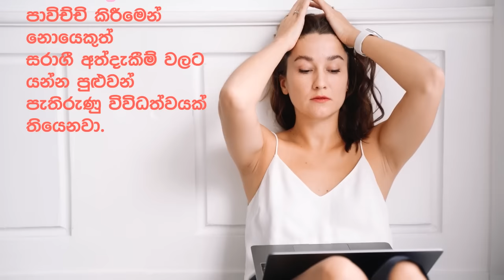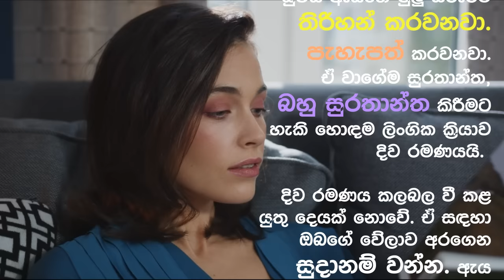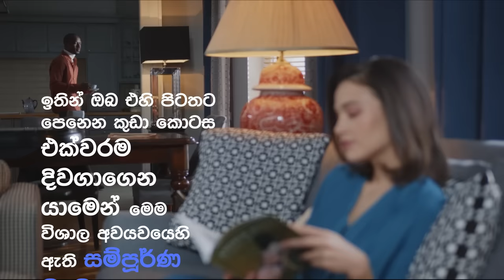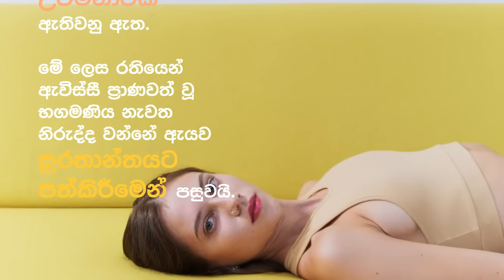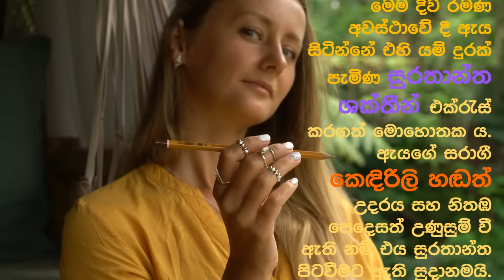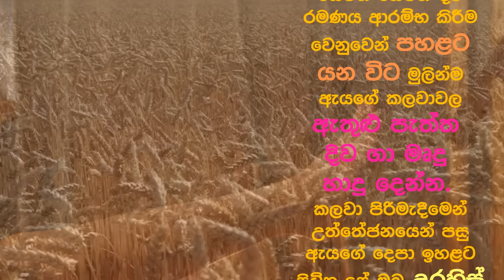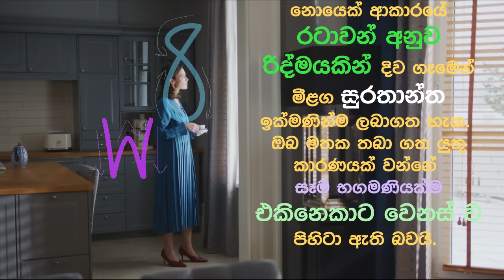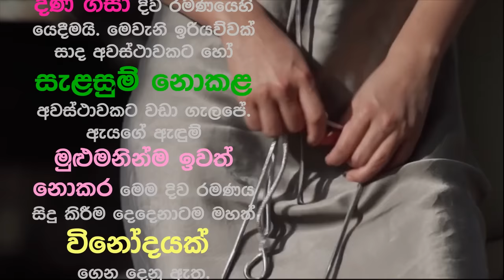ඔබව ලස්සන කරන දිව රමණ 7 ක්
ඔබව ලස්සන කරන දිව රමණ ලිංගික අත්දැකීම් කියන්නෙ හරි පුදුමාකාර දෙයක්. එහි අපගේ ශරීරයත් මනසත් දැනුමත් ඒ වාගේම සහජඥානයත් පාවිච්චි කිරීමෙන් නොයෙකුත් සරාගී අත්දැකීම් වලට යන්න පුළුවන් පැතිරුණු විවිධත්වයක් තියෙනවා. මෙම ඔබව ලස්සන කරන දිව රමණ ගැහැණුන් සතුටු කිරීම වෙනුවෙන් ගැහැණුන්ට ලැබිය හැකි දිව රමණය යි. ඒ වාගේම ඔබව ලස්සන කරන දිව රමණ  අනුරාගය ගැන සොයන කුතුහලය ඇති සැමටම  සුවිශේෂී ලිංගික අත්දැකීමක්. ඔබව ලස්සන කරන දිව රමණ මූලිකවම දිව හෝ තොල් යොදාගෙන ගැහැණියකගේ ප්රධාන ලිංගික ඉන්ද්රියන් සමඟ සිදුකරන අති සරාගී ලිංගික නර්තනයක්.

ඔබව ලස්සන කරන දිව රමණ 7 ක් [7 Habits That Makes Women Beautiful]
Educational writings and videos on relationships, lifestyles, and culture.
This official video is written, edited, composite, and produced by
Danuma Jeevithaya | Concept by Danuma Jeevithaya
Voice-over by Anne Skylia Peiris
Chapters:
0:00 හැඳින්වීම
1:55 දිව රමණය තේරුම් ගනිමු
5:24 නොඉවසිලිමත් දිව රමණය
6:59 ඇඟිලි තුඩු සමඟ දිව රමණය
8:23 ඉහළ සිට පහළ දක්වා දිව රමණය
9:48 තටු විහිදා දිව රමණය
11:03 බහු සුරතාන්ත දිව රමණය
12:48 දිව රමණ ඉරියව්

Attribution:
Videos:

Audios:
 - Sci Fi Vortex (Sound Effect)
 - Anywhen You Say by Cheel
 - Spring Field - Godmode
 - Caballero - Ofshane

390434__felix-blume__wind-through-trees-at-the-farm
60507__juskiddink__waves